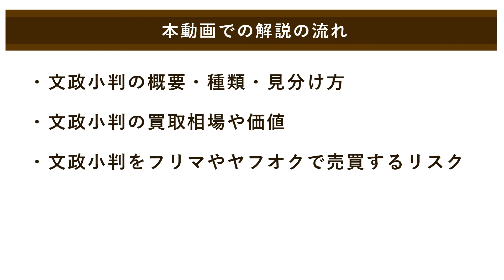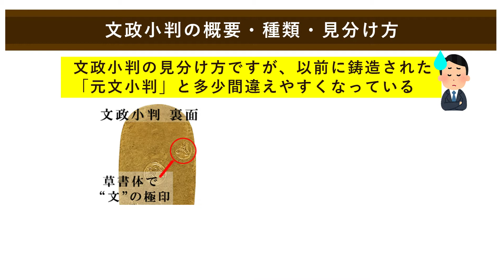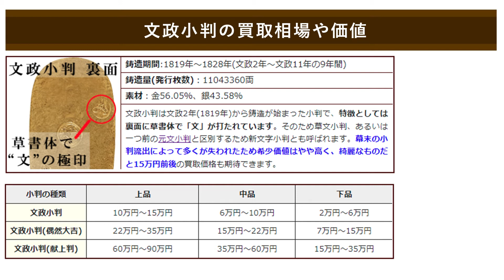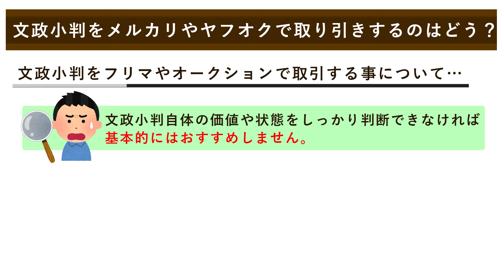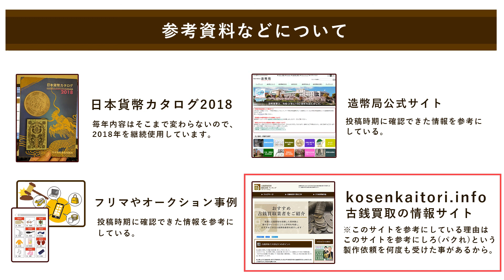【文政小判金】の買取相場や価値、種類や見分け方をまとめて解説！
文政小判金の買取相場や売却する際の価値についてまとめてご紹介します。

文政小判金の買取や売却を検討する際に参考にしてください。

日本貨幣カタログ（本）